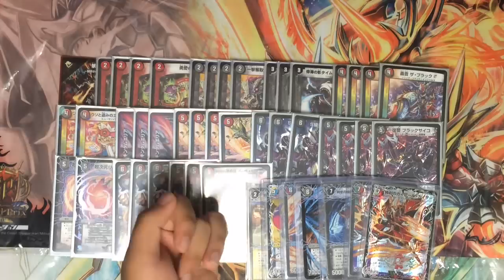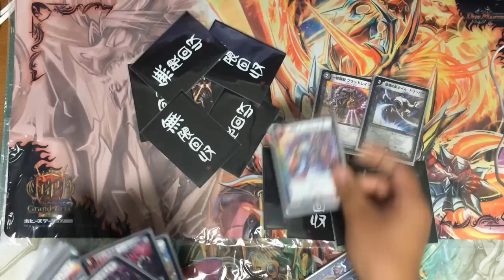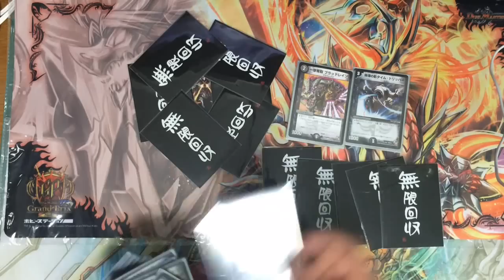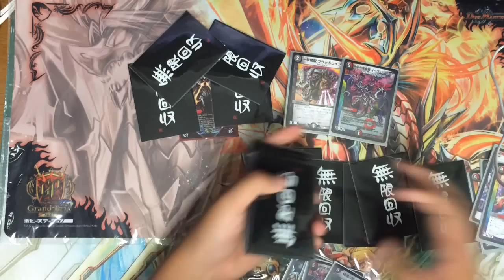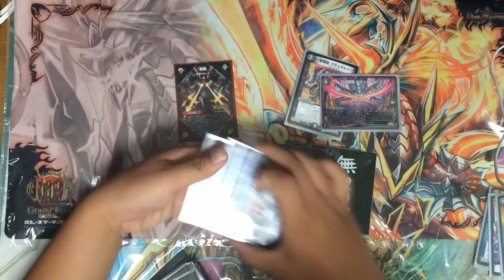赤黒デッドゾーン組んでみた。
後日ちゃんとしたの出します。